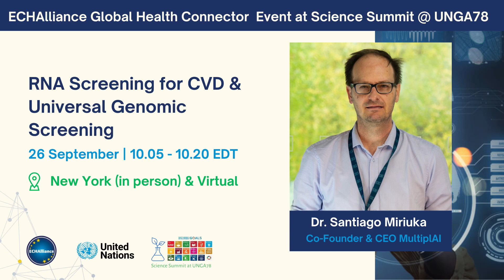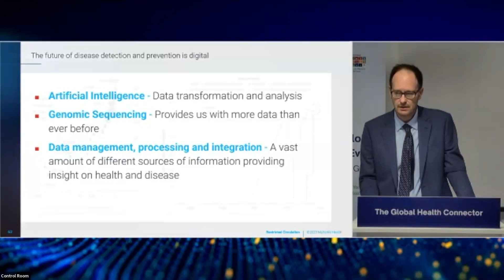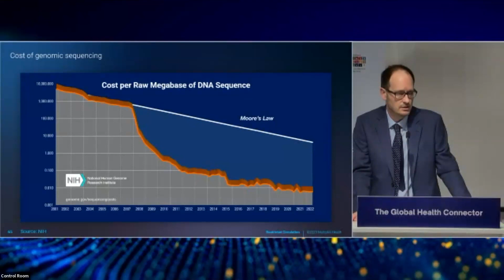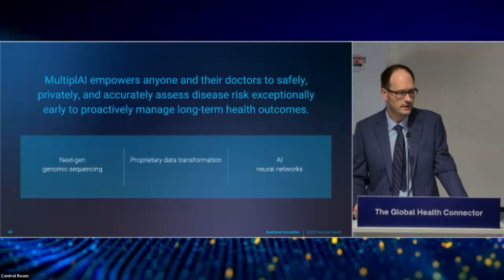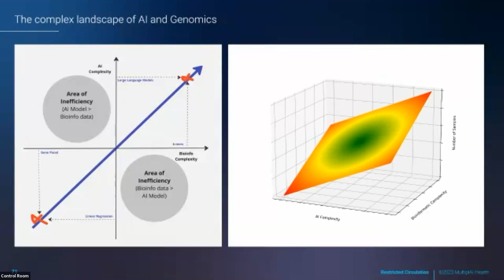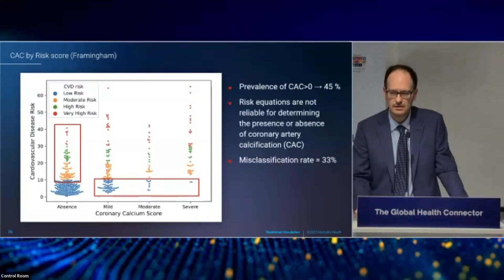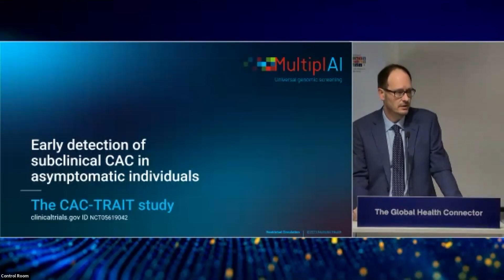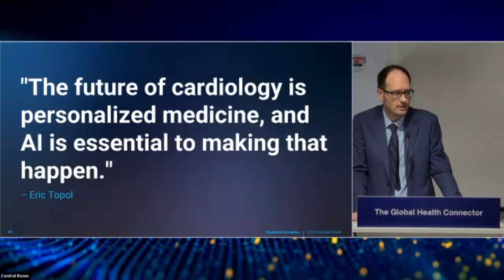Data & Digital: RNA Screening for CVD & Universal Genomic Screening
RNA Screening For CVD & Universal Genomic Screening

Dr Santiago Miriuka  – Co-Founder & CEO MultiplAI

Join our next event, The Digital Health Society Summit "Connecting the Dots for Sustainable Healthcare: Powered by Health Data & Digital". Free registration for the 2-day event on November 14 and 15

To learn more about The ECHAlliance Global Health Connector Event at Science Summit during United Nations General Assembly 78,